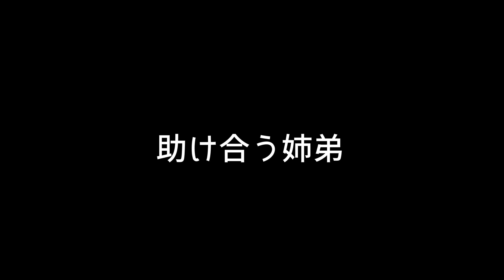必死にジャーキー盗み食いするフェレット姉弟【ferret#768】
(買ってあげたいものリスト)

2018年4月30日生まれ
病気のためステロイド＆抗がん剤で治療中

♂ミント君
2019年3月30日生まれ

⭐︎かかりつけ医
【アリイ動物病院】

【My ferret】
🚺choco
Pass Valley Ferret
Sable color.

🚹mint
Marshall Ferret